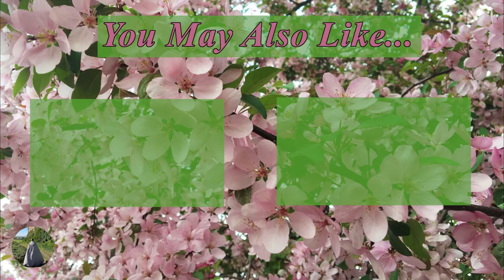Don't Point That Thing at Me- Book Discussion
These are my opinions about Don't Point That Thing at Me by Kyril Bonfiglioli.